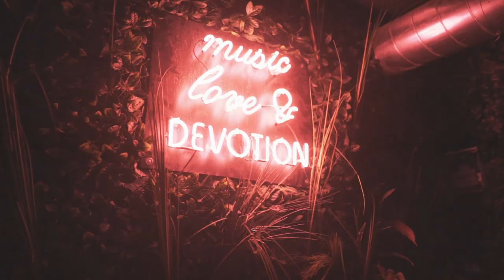The Shack Bar & Grill - Manchester - Promo Video by Richard Carroll